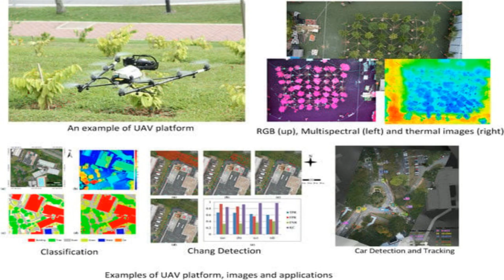Unmanned Aerial Vehicle for Remote Sensing Applications—A Review | RTCL.TV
### Keywords ###

### Article Attribution ###
Title: Unmanned Aerial Vehicle for Remote Sensing Applications—A Review
Authors: Huang Yao, Rongjun Qin ,and Xiaoyu Chen
Publisher: MDPI AG
DOI: 10.3390/rs11121443

### Video Timestamps ###
0:00:00 - Summary
0:00:37 - Title
0:00:42 - Tail
0:00:46 - End